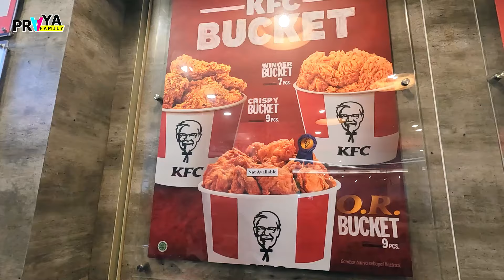LAPAR MAKAN AYAM PEDAS SATU EMBER